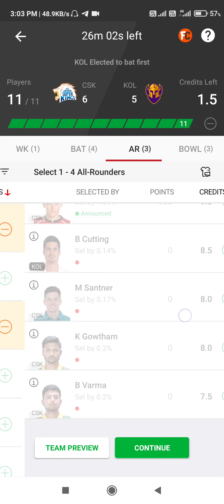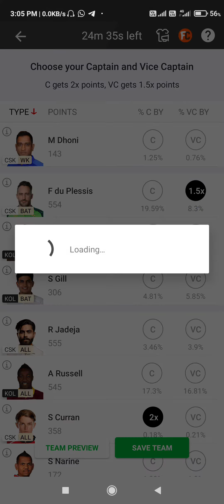Csk vs kkr LINEUPS ANNOUCED Team Prediction dream11 team of today match malayalam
1.
2. Use my invite code SHYAMP2393JK
3. Get ₹200 in discounts